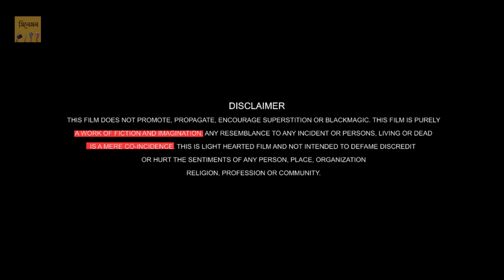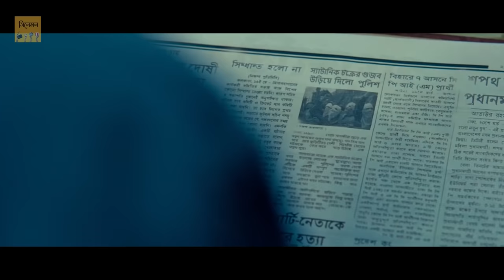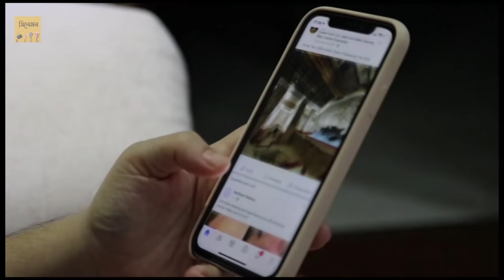ইফ্রিত জ্বিনের মেয়ের সাথে প্রেম | Movie Explained in Bangla | Horror | Cinemon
🔴 Pari is a Bollywood. Not easy to understand . In this video we explained that movie . This movie is told to be based on true story of a Bangladeshi incident.

🔴 Our movie explanation is like a story. Hope you will like our explanation.

ইফ্রিত জ্বিনের মেয়ের সাথে প্রেম | Explained in Bangla | Horror | Cinemon